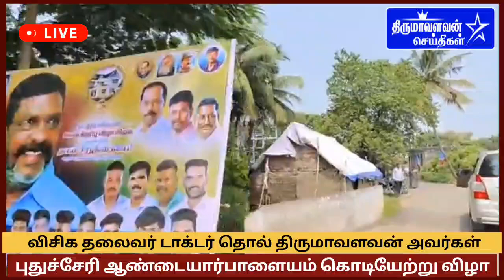🔴LIVE: விசிக தலைவர் திருமாவளவன் அவர்கள் புதுச்சேரி மாநிலம் ஆண்டயார்பாளையம் கொடி ஏற்றி வைத்தார்..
🔴LIVE: விசிக தலைவர் திருமாவளவன் அவர்கள்
புதுச்சேரி மாநிலம் ஆண்டயார் பாளையம் பகுதியில் கட்சியின் கொடியை ஏற்றி வைத்தேன்.

Thiruma News - Thirumavalavan News - Thirumavalavan latest speech - Thiruma latest speech - Thirumavalavan speech today

விடுதலை சிறுத்தைகள் கட்சி தலைவர் தொல்.திருமாவளவன் செய்திகள், திருமாவளவன் பேச்சுகள்
Thirumavalavan News Official Youtube channel..

விடுதலைசிறுத்தைகள்கட்சி es தொல்திருமாவளவன்செய்திகள்